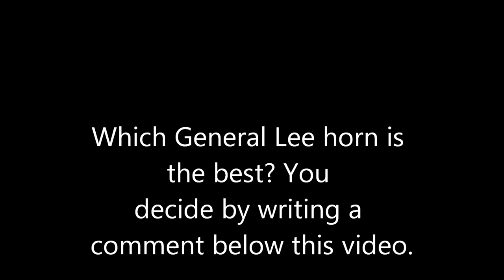Dukes of Hazzard-Choose the best horn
Enjoy. See my other Dukes videos too